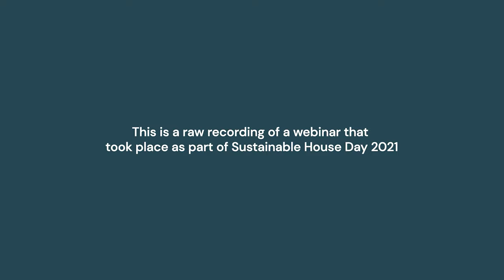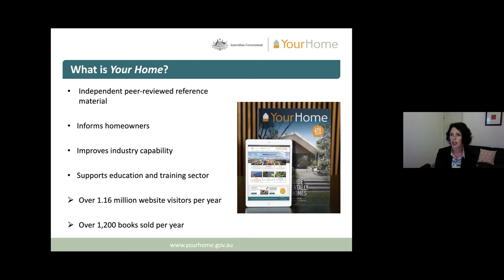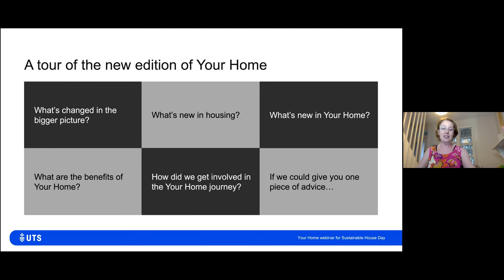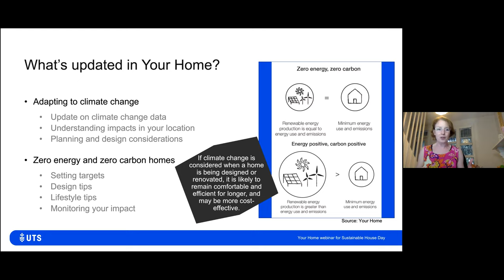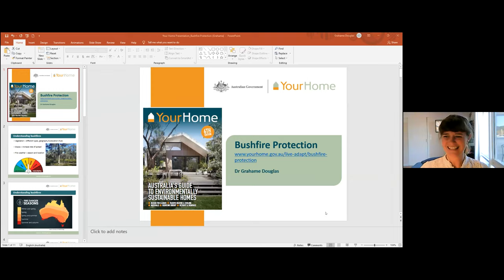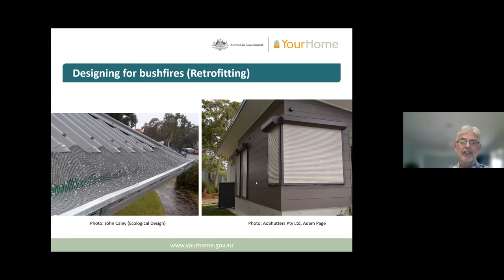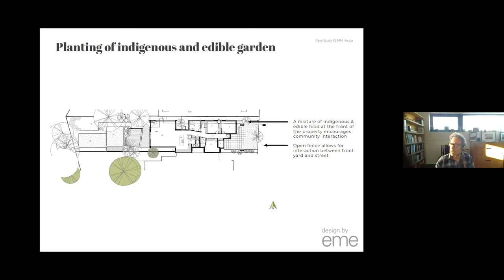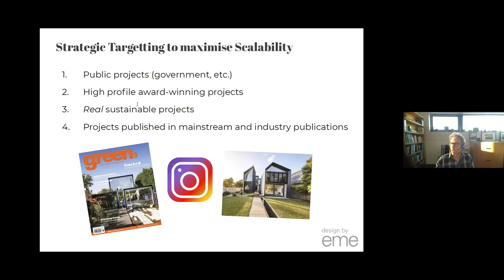SHD 2021 Expert Session: Your Home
This is a recording of an expert session webinar from Sustainable House Day 2021

Your Home is Australia’s guide to building, buying or renovating an environmentally sustainable home. Join expert authors of Your Home as they take a look at what’s new in the latest edition. We will also meet the homeowner of a case study featured in Your Home. There will be a Q&A session with our speakers at the end of the session, so get your questions in early!

Speakers:

Angela Newey

Manager of the Your Home and NatHERS Operations Team, Department of Industry, Science, Energy and Resources

Angela led a committed team to deliver the latest edition of the Your Home book and website, coordinating authors, designers, editors, reviewers and web developers. She also manages the administration of the Nationwide House Energy Rating Scheme (NatHERS). NatHERS assessments complement the information in Your Home, and together, they help Australians improve the energy efficiency of their home.

Having completed her doctorate in soil carbon, Angela joined the Australian Public Service with a motivation to work on evidence-based policy and programs. She has held a variety of positions in the Australian Public Service across subject areas ranging from climate change, biodiversity conservation and energy security before embracing her current role in residential energy-efficiency.

Caitlin McGee

Your Home contributing author, Research Director at the Institute for Sustainable Futures, University of Technology, Sydney.

Caitlin's research focuses on a ‘regenerative’ vision for cities as places that make a net positive ecological, social and economic contribution. She has a particular interest in housing and social change and has been at the forefront of some high profile projects, including the award-winning Your Home guide and a range of training programs for the building industry. Caitlin provides strategic advice on sustainability to the property and development industries and also advises all levels of government on policy and programs related to energy-efficiency, sustainable cities and buildings.

She has been involved in the development of sustainability training programs, including ‘Green Living’ for the Master Builders Association and the multimedia ‘Trade Secrets’ project for the NSW Government and the Kirby Foundation. She has written and contributed to a number of print media articles, appeared as a guest on commercial, ABC and community radio programs, and conducted the research for Channel 10 TV’s ‘Cool Aid’ program.

Dick Clarke

Your Home contributing author, Principal architect at Envirotecture.

Dick Clarke is principal of Envirotecture and is an Accredited Building Designer, with 40 years experience, focusing exclusively on ecologically sustainable and culturally appropriate buildings. He is Director of Sustainability, and Past President of the NSW Chapter, of BDAA. He is a Past President and Board Member of the Association of Building Sustainability Assessors (ABSA).

Dick currently sits on the Australian Sustainable Built Environment Council (ASBEC), the peak body representing industries committed to a sustainable built environment. He has been design director of hundreds of projects over 40 years. Dick has edited the sought after book for designers, builders and home-owners, How to Rethink Building Materials.

Dr Grahame Douglas

Your Home contributing author, Lecturer and course advisor in Bushfire Protection at the University of Western Sydney.

Grahame worked with the NSW Rural Fire Service in the area of community safety for more than 15 years and was responsible for developing the legislative provisions and policy relating to bush fire risk management planning, development control for bushfire prone areas and environmental impact of hazard reduction activities. He participated in a number of sub-committees working on the review of AS3959 Construction in Bushfire Prone Areas. He was also the principal author of the NSW document Planning for Bushfire Protection in 2001 and 2006. He is now employed full time at the University of Western Sydney and has completed his PhD in bushfire protection and climate change.

Luke Middleton

EME design

Luke Middleton is the designer, builder and home owner of his comfortable family home in Northcote, Melbourne. Luke’s home is featured on the front cover of the new Your Home 6th edition book and is included in Your Home as a case study. Luke is proud to showcase the solar passive and ‘Passive House’ features he used when designing his home, built on the existing foundations left from the previous dwelling. His 7.9 star NatHERS rated home features rammed earth walls for thermal mass, clever glazing and orientation, energy-efficient appliances and energy generation.